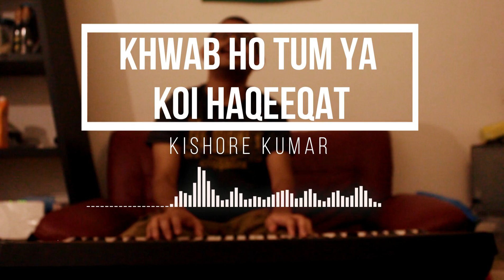Top of the World || Khwab ho tum ya koi haqeeqat || Piano Cover Mashup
Piano cover and mashup of two of my favourite rhythmic melodies:

Top of the World - The Carpenters
Khwab ho tum ya koi haqeeqat - Kishore Kumar, S.D. Burman (composer)